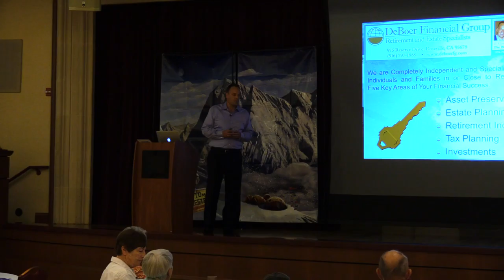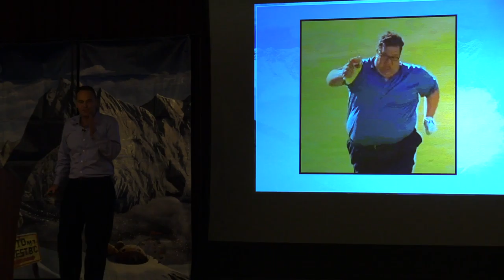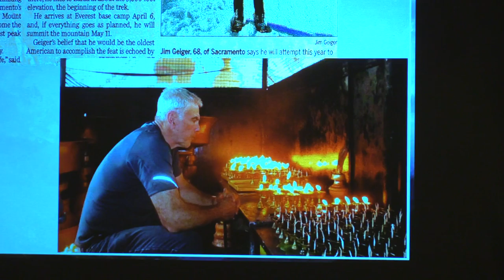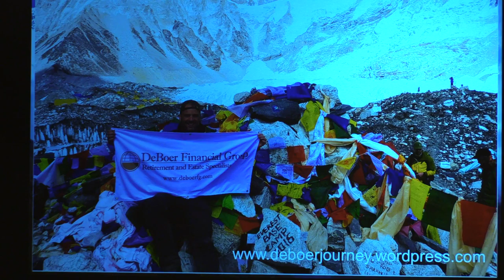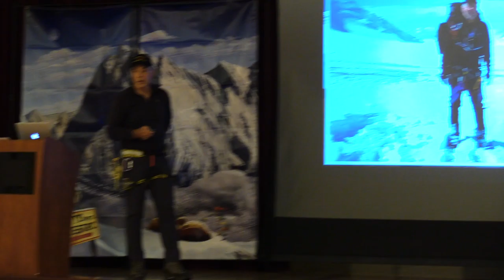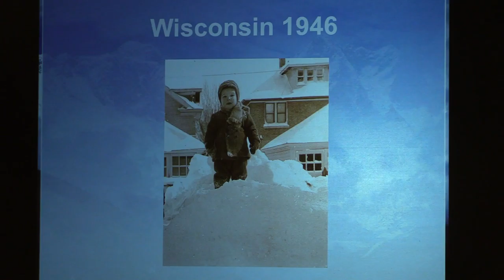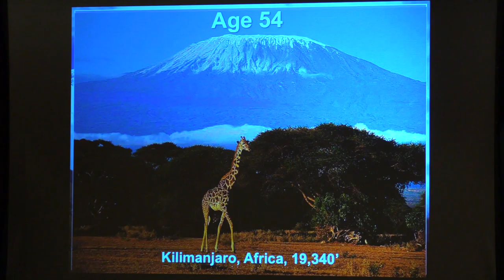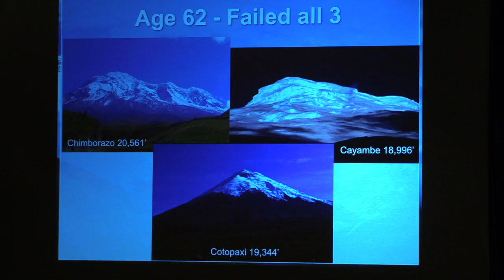Seminar for DeBoer Financial-Mountain Climb